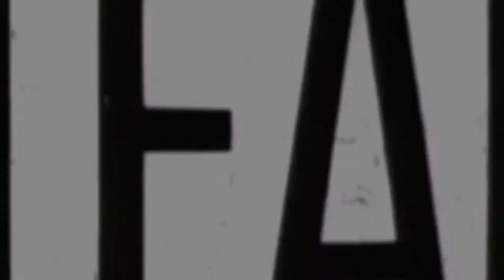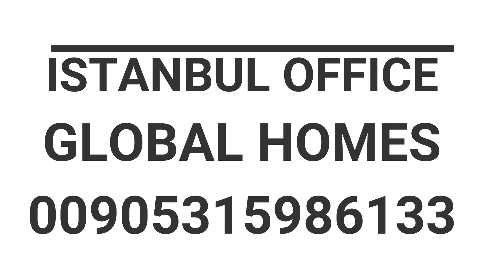VILLAS IN THE WORLD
GLOBAL REAL ESTATE ISTANBUL
We offer the following service
1. rent homes
2. buying homes
3. selling Homes
4. organizing customers for the investors
5. helping who is looking for renters as a new home buyer
للغة العربية والانكليزية والتركية 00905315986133

DETAYLAR İÇİN LÜTFEN ARAYINIZ..
GLOBAL GAYRİMENKUL
OFİS ADRESİ
Trump Tower's tam arkası Yoncalı sk. No:5
Şişli-İSTANBUL
7/24 HİZMET VEREN DANIŞMANLARIMIZA ULAŞMAK İÇİN;
Muhammed Safer Bey